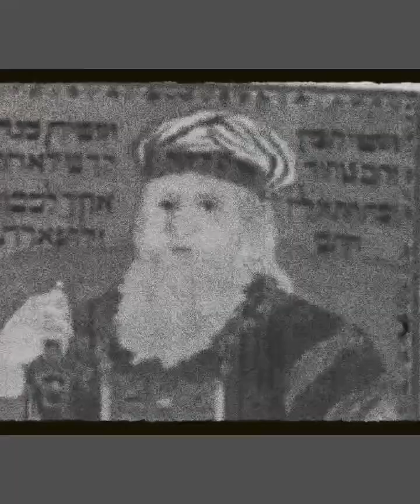Why Yanuka can never be Messiah. only Yeshua Messiah fulfilled the prophecies part 1.